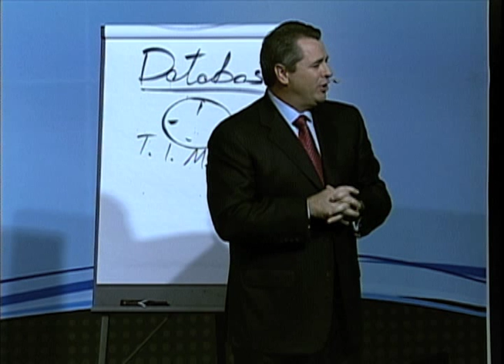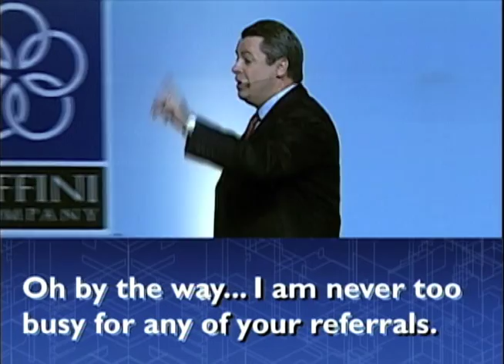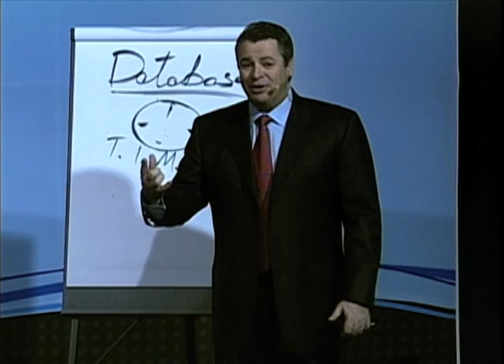How to Ask For Referrals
Not sure how to ask for a referral?  The master of working by referral will teach you how in this video!